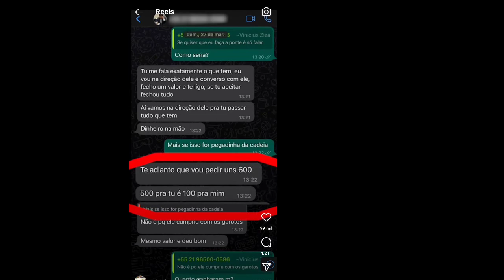MAFIA DOS REBOQUES COMPRA FUNCIONÁRIOS DO GABRIEL MONTEIRO, PQ A GLOBO NAO MOSTRA ISSO ?